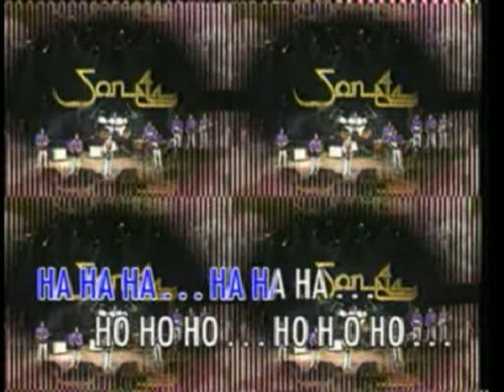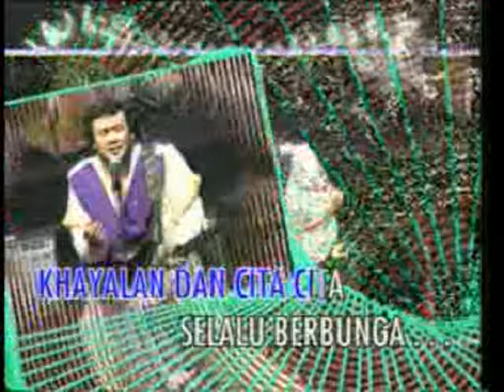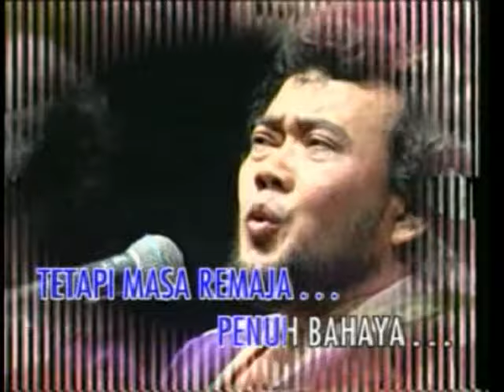Rhoma Irama - Remaja (Karaoke Version)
Title: Remaja
Artist: Rhoma Irama
Cipt.: Rhoma Irama
Label: SKI Records

Lirik

Aaa... ooo... haa...
O... o...

Gelora jiwa muda penuh pesona
Khayalan dan cita-cita selalu berbunga

Indah masa remaja
Remaja
Indah masa remaja sungguh indah
Hidup penuh gairah dan ceria
Memang masa remaja paling indah
Masa yang paling indah dan gembira
Indah masa remaja

Tetapi masa remaja penuh bahaya
‘Pabila salah melangkah fatal akibatnya

Remaja tunas muda harus dijaga
Jangan sampai dia patah sebelum berbunga